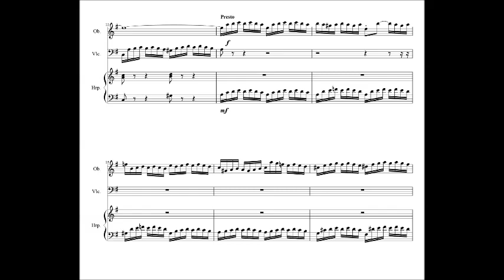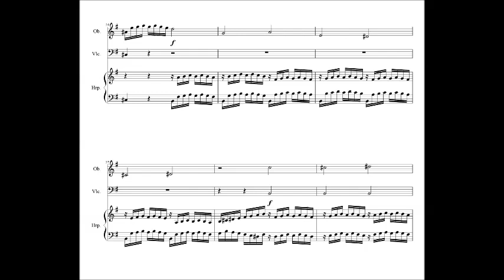preludio 10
All'oboe ho affidato la bellissima melodia sulle volute incessanti del violoncello. L'arpa realizza le terzine di accompagnamento e rafforza al basso la prima nota del violoncello.